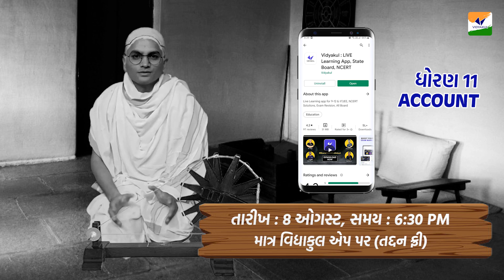મહાત્મા ગાંધીજી-આપણાં રાષ્ટ્રીય પિતાને રૂબરૂ નિહાળીએ | 75 Independence special on 8 August 6:30 PM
રાષ્ટ્રપિતા મહાત્મા ગાંધીજીનો નિબંધ
મહાત્મા ગાંધીને બ્રિટિશ શાસનના વિરોધે ભારતીય રાષ્ટ્રીય આંદોલનનો નેતા અને રાષ્ટ્ર્પિતા ગણયું છે. એમનો પૂરો નામ મોહનદાસ કરમચંદ ગાંધી હતો. મહાત્મા ગાંધી નો જન્મ 2 ઓકટોબર 1869ને ગુજરાતના પોરબંદર નામના સ્થાને થયું હતું . એમના પિતાનો નામ કરમચંદ ગાંધી હતો. મોહનદાસની માતાનો નામ
પુતલીબાઈ હતું જે કરમચંદ ગાંધીની ચોથી પત્ની હતી. મોહનદાસ પોતાના પિતાની ચોથી પત્નીની આખરે સંતાન હતી.

ગાંધીજીનો પરિવાર
ગાંધીની માં પુતલીબાઈ વધારે ધાર્મિક હતી. તેમની દિનચર્યા ઘર અને મંદિરમાં વહેંચલી હતી. તે નિયમિત રૂપથી ઉપવાસ રાખતી હતી અને પરિવારમાં કોઈ પણ બીમાર થતા પર તેમની ઘણી સેવા કરતી હતી. મોહનદાસનો પાલન વૈષ્ણવ મતમાં રમેલા પરિવારમાં થયું અને તેના પર કઠિન નીતિઓ વાળા જૈન ધર્મના ઉંડો અસર થયું.

જેના મુખ્ય સિદ્ધાંત અહિંસા અને વિશ્વની બધી વસ્તુઓને શાસ્વત માનવો છે. આ પ્રકારે તેમને સ્વાભાવિક રૂપથી અહિંસા ,શાકાહાર ,આત્મશુદ્ધિ માટે ઉપવાસ અને વિભિન્ન પંથોને માનતા વાળા વચ્ચે પરસ્પર સહિષુણતાને અપનાવ્યું.